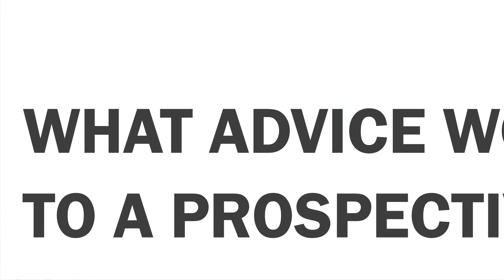Geography student Matthew Williams shares his advice for first-year students.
Environmental geography student Matthew shares his top tips for new students that are considering studying at the School of Earth and Environmental Sciences.